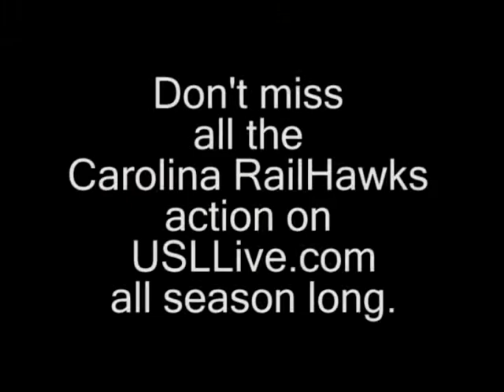Kupono Low scores against the Rochester Rhinos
Kupono Low scores his first goal of the season against the Rochester Rhinos on August 5, 2009.  After the goal, Low had one of the best celebrations ever.